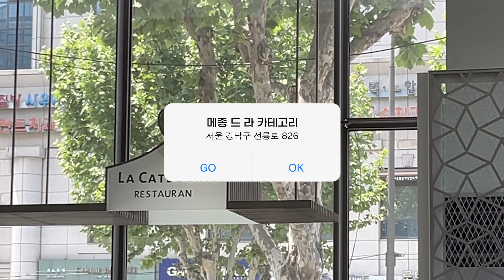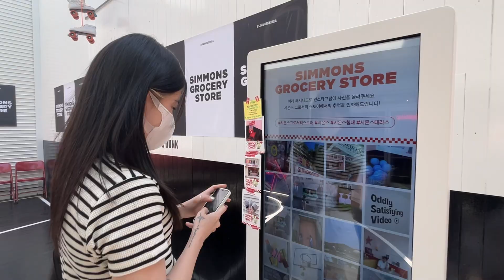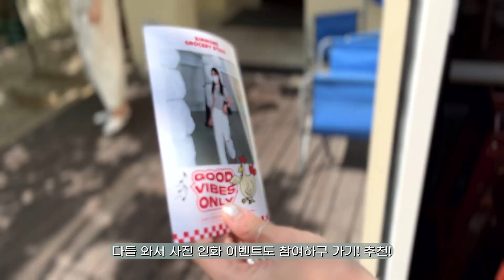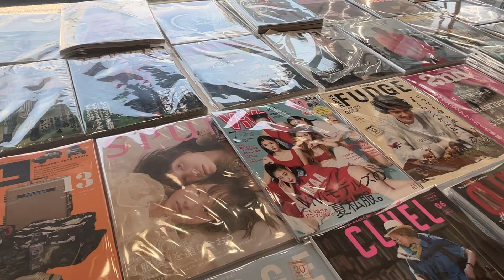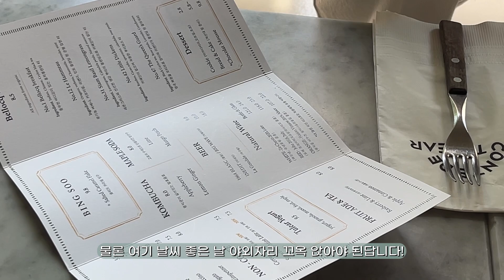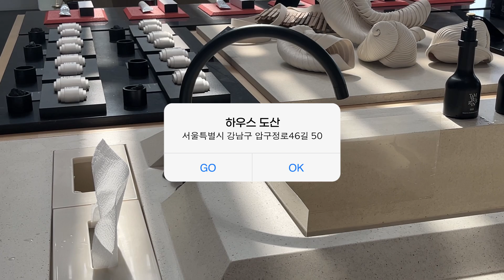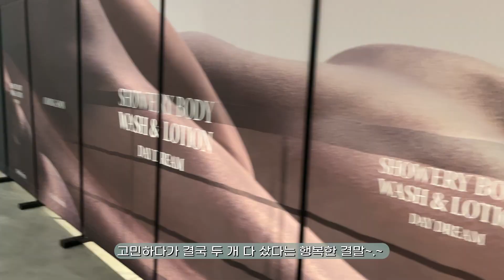☁️뽀송로드 압구정편☁️ 핫플이란 핫플은 다가봐야지 아무래도...? 카페/서점/팝업스토어까지 !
뽀송로드 매니아들 있죠 ..?
ㅋㅋㅋㅋㅋㅋ
오래 기다리셨습니다 후후
서울구경 하고가십쇼
다음 지역은 어디가 될까요 ❛ ֊ ❛ ?

p.s. 우리 직원 컴터가 말을 안들어서 그것이 알고싶다 재질로 편집되긴했지만. .
정보만 잘 들어있으면 된거죠 ? ㅋㅋㅋ 마지막 캡쳐타임 놓치지 마세요 !

멜팅픽셀은 상시오픈몰이 아닌 기간제 마켓입니다 ! 팔로우하고 오픈소식 받아보세요 !

🦋 송이와 함께 만드는 컨텐츠 ! 카페에 놀러오세요 ~